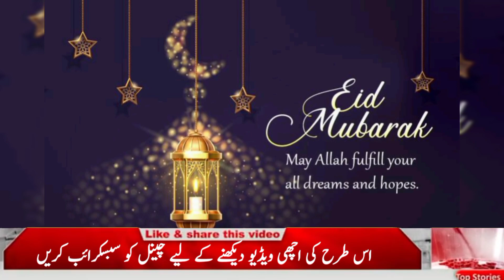Eid ul fitr 2023 Expected date in pakistan